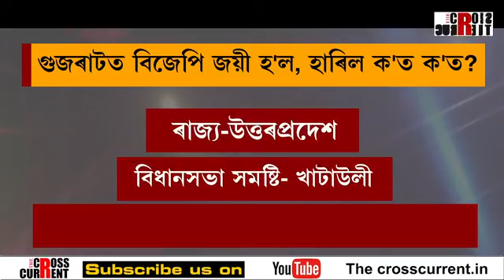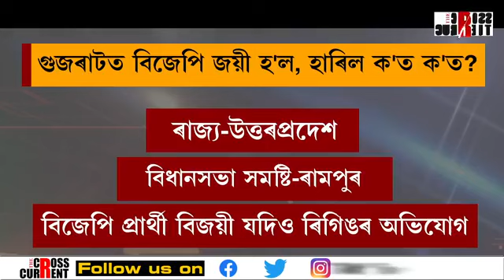একেটা দিনতে ক'ত ক'ত হাৰিল বিজেপি? গুজৰাটত জয়ী হ'লেও কেইবাখনো ৰাজ্যত পৰাজয়ৰ সন্মুখীন হ'ল বিজেপি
একেটা দিনতে ক'ত ক'ত হাৰিল বিজেপি? গুজৰাটত জয়ী হ'লেও কেইবাখনো ৰাজ্যত পৰাজয়ৰ সন্মুখীন হ'ল বিজেপি। কামত নিদিলে নেকি মোডী মেজিকে?
বিশেষ অনুষ্ঠান